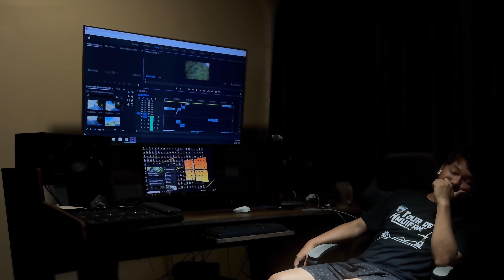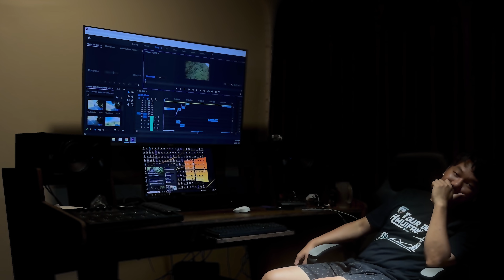TOUR DE HMUIFANG 3rd edition 2023 | FPV | 4K